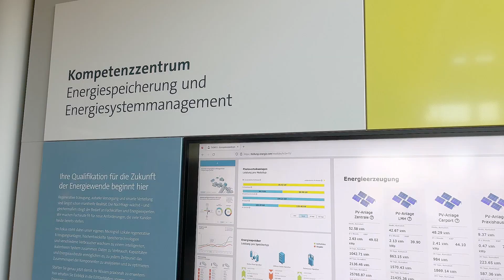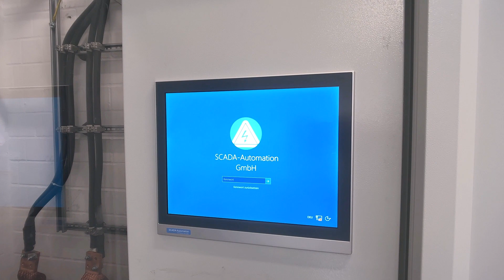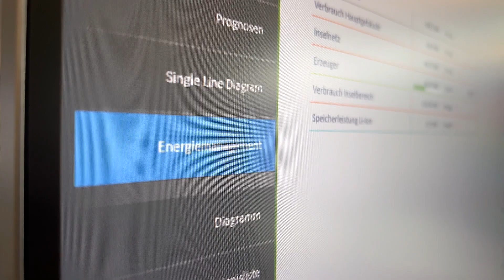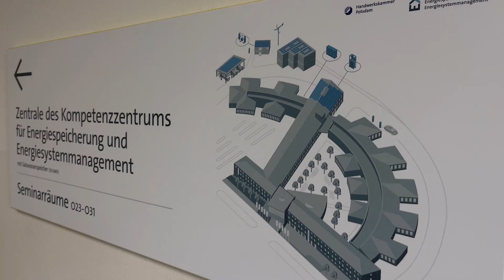zenon als Microgrid EMS bei der Handwerkskammer Potsdam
Der Bildungs- und Innovationscampus Handwerk der Handwerkskammer Potsdam in Groß Kreutz bei Potsdam ist eine moderne Bildungseinrichtung. Dazu zählt das Kompetenzzentrum Energiespeicherung und Energiesystemmanagement, welches sich um die Ausbildung von Fachkräften für die dezentrale Energieversorgung der Zukunft kümmert. Spezial- und Anwendungskompetenzen für die dezentrale, nachhaltige und regenerative Energieversorgung stehen hier im Fokus.

Gemeinsam mit den Spezialisten von SCADA-Automation - COPA-DATA Silver Partner – wurde ein umfassendes Microgrid Energy Management System (Microgrid EMS) auf Basis der zenon Software Platform aufgebaut. Dieses realisiert zum einen die herstellerübergreifende Visualisierung und Steuerung aller Energieerzeuger (PV/Solar-Panele mit Wechselrichtern, Windkraft, Netzanbindung) und Verbraucher samt Einbettung eines 640 kW Batteriespeichersystems als auch die sichere und umfassende Nutzung des Gesamtsystems für den Bildungsbetrieb.

Das Bildungsangebot des Kompetenzzentrums Energiespeicherung und Energiesystemmanagement umfasst seit seiner Eröffnung 2022 für derzeit ca. 150 Kursteilnehmer pro Jahr:

◾️ Seminare aus dem Bereich Photovoltaik, Wasserstoff, E-Mobilität, Energierecht, Batteriespeicher sowie
◾️ Fachbezogene Praxislehrgänge aus dem Bereich dezentrale Energielösungen.

Die zenon Software Platform hat sich insbesondere dank der herausragenden Eigenschaften bezüglich Konnektivität, Flexibilität sowie Visualisierung in diesem Projekt bewährt und unterstützt die Ausbildung der Fachkräfte für den Energiesektor von morgen.

Eine genaue Erklärung der zenon Applikation beim Bildungs- und Innovationscampus Handwerk der HWK Potsdam finden Sie auch

The Education and Innovation Campus Handwerk of the Chamber of Crafts Potsdam in Groß Kreutz near Potsdam is a modern educational institution. This includes the Competence Center Energy Storage and Energy System Management, which takes care of training specialists for the decentralized energy supply of the future. The focus here is on special and application skills for decentralized, sustainable and regenerative energy supply.

Together with the specialists from SCADA-Automation - COPA-DATA Silver Partner - a comprehensive Microgrid Energy Management System (Microgrid EMS) based on the zenon Software Platform was built. On the one hand, this realizes the vendor-independent visualization and control of all energy suppliers (PV/solar panels with inverters, wind power, grid connection) and consumers including the embedding of a 640 kW battery storage system as well as the secure and comprehensive use of the entire system for the educational operation.

Since its opening in 2022, the educational program of the Competence Center for Energy Storage and Energy System Management has included seminars for currently about 150 course participants per year:

◾️ Seminars from the fields of photovoltaics, hydrogen, e-mobility, energy law, battery storage as well as
◾️ Specialized practical courses from the field of decentralized energy solutions.

The zenon Software Platform has proven itself in this project especially thanks to its outstanding features regarding connectivity, flexibility as well as visualization and it supports the training of the specialists for the energy sector of tomorrow.